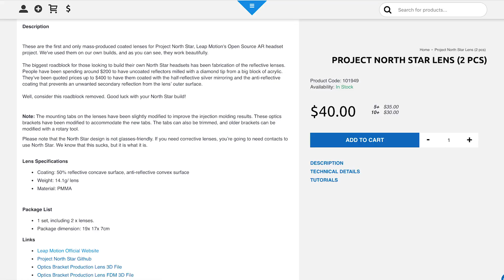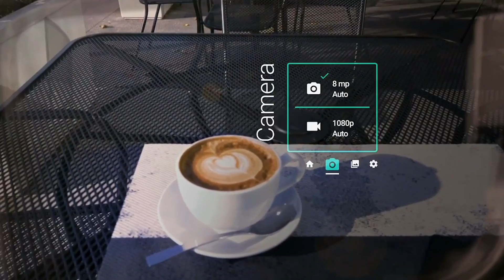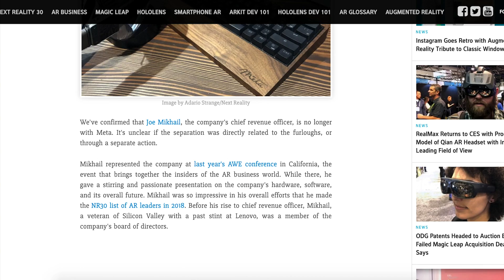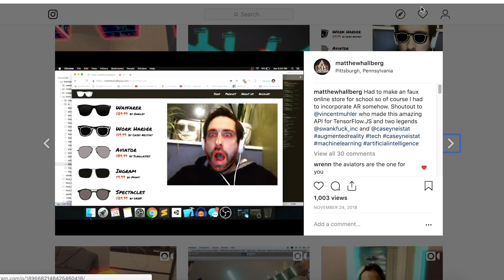AR|VR|XR News: AR GLASSES ARE HERE!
Today we explore the AR Glasses from CES 2019: Nreal, Vuzix Blade, Third Eye X2, and of course we talk about Leap Motions's project northstar.

Mixed Reality News: The source for Augmented, Virtual, and Mixed Reality news.